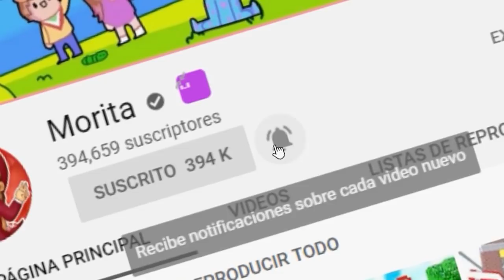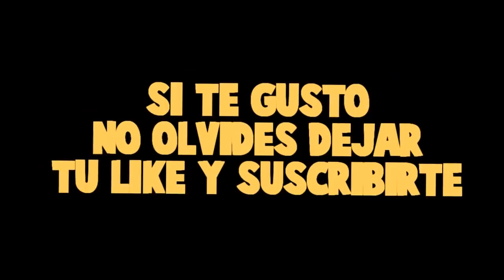¡MILES DE SERPIENTES NOS ATACAN EN UN AVION!😯